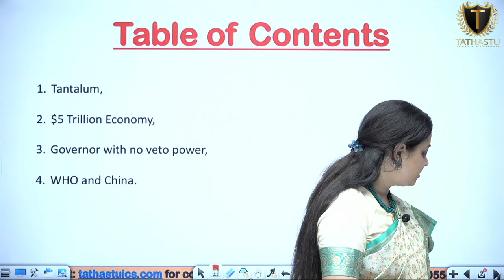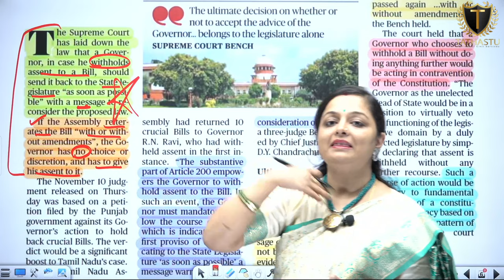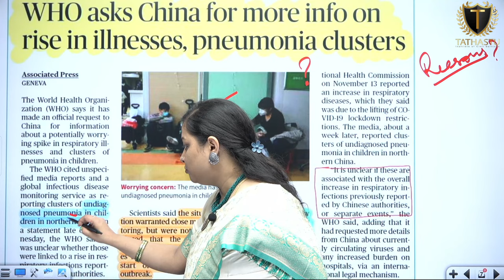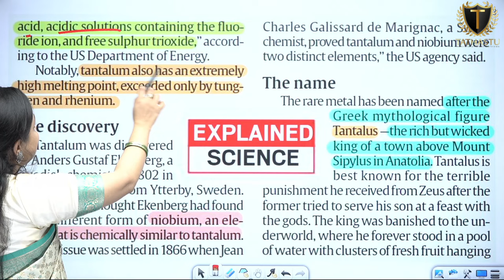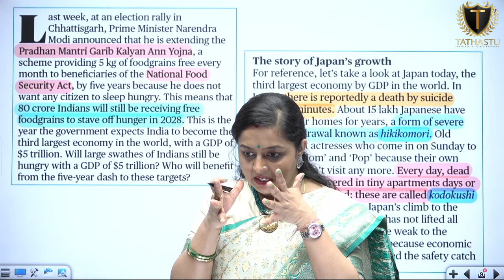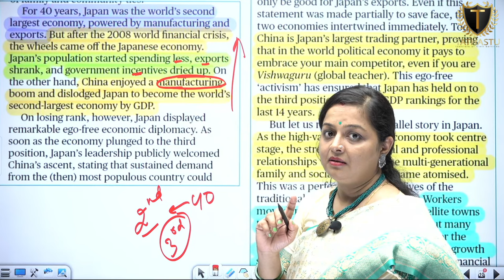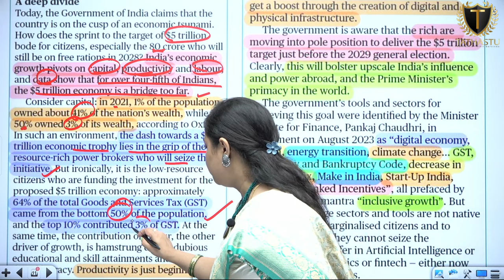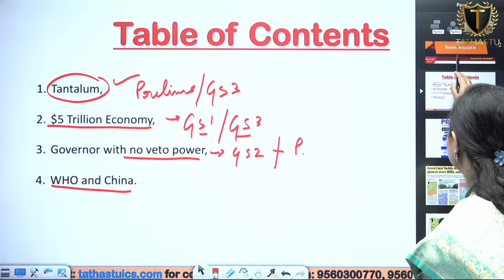Daily Newspaper Analysis || 24th November 2023 || Khushboo Ma'am || Current Affairs || Tathastu-ICS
In Today's Khushboo, Ma'am will discuss Daily News Analysis

1. Tantalum,

2. $5 Trillion Economy,

3. Governor with no veto power,

4. WHO and China.

🎓 BA + UPSC
🎓 MA + UPSC
🎓 Diploma + UPSC